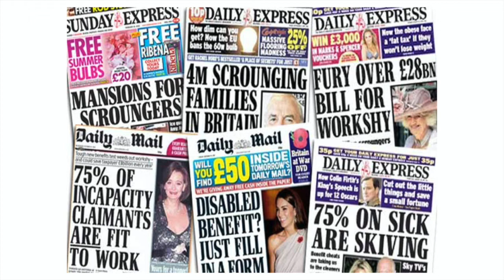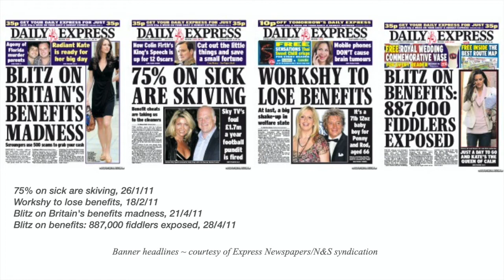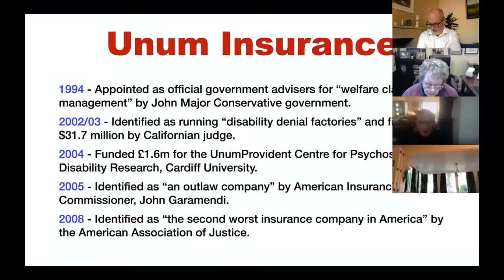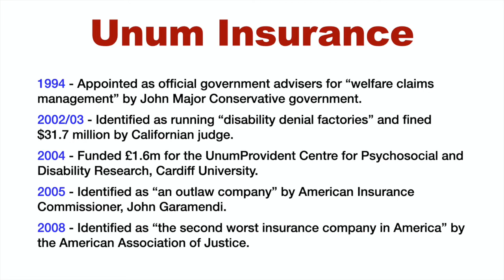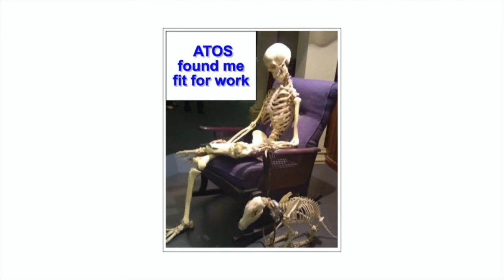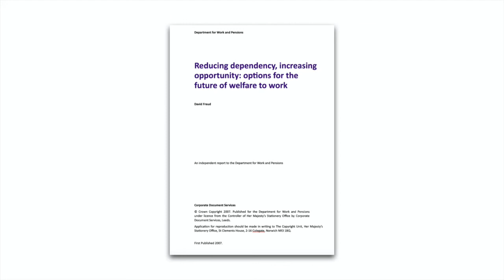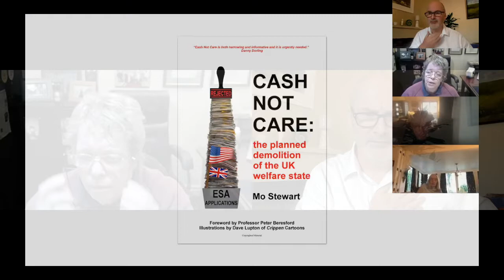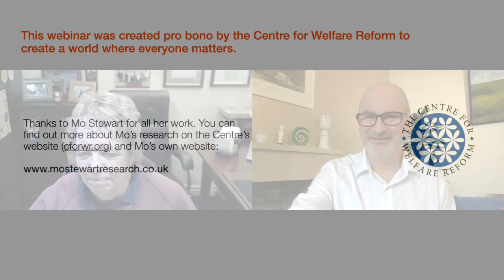Killed by the State? Social Policy Abused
Mo Stewart describes the outcome of 10 years of independent disability studies research into the social policies and malign foreign influences which have undermined the UK welfare state. In particular she focuses on the damaging influence of the second worst insurance company in the US and ideologically driven policies which have targeted chronically ill and disabled people by creating preventable harm. The talk ends with a discussion between Mo Stewart, Dr Simon Duffy of the Centre for Welfare Reform and leading Labour politician John McDonnell MP.